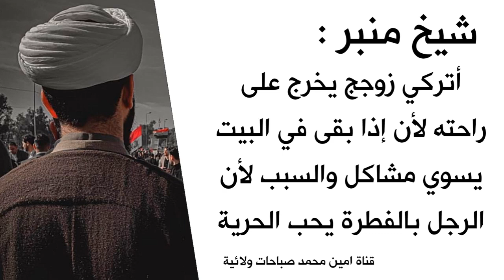شيخ منبر : اتركي زوجج يخرج على راحته بقاءه بالبيت يسويلج مشاكل لأن الرجل بالفطرة يحب الحرية